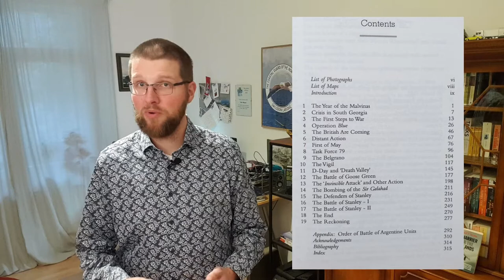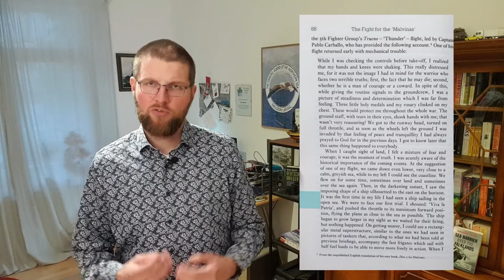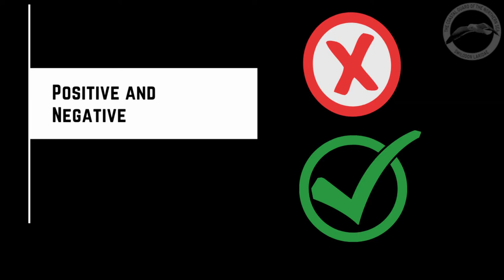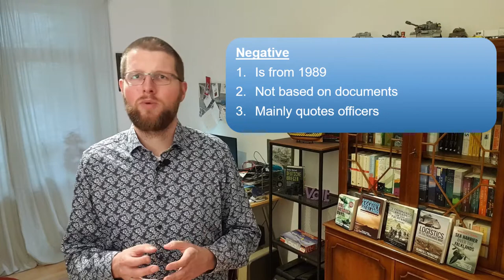Book Review: Argentine Fight for the Falklands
This is my review of the Book "The Argentinian Fight For The Falklands" written by Martin Middlebrook.

It is the first Video in my Falklands War Book Series for the 40th anniversary of that conflict 2022.

I am planing on doing a "What to read on the Falklands War" Video in the future, to give peopel a littel Guide through the mountain of books on that
conflict.

---Timestamps---
00:00 Teaser
00:06 Intro
00:10 Introduction
02:33 Content & Structure
06:36 Negative and Positive
09:45 Final Verdict
10:28 Further Reading
12:14 Outtro